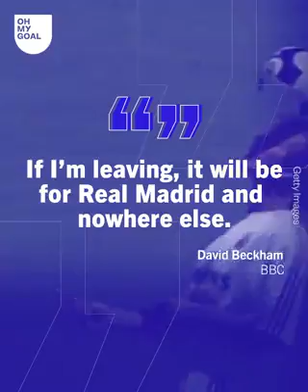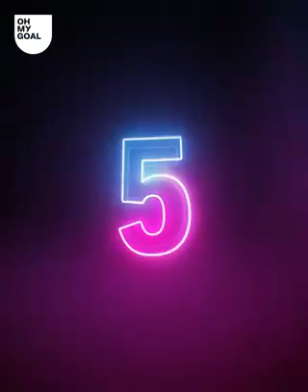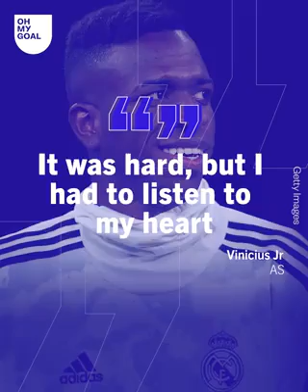10 players who refused to sing FC Barcelona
FC Barcelona Spain players football game FC Barcelona Spain